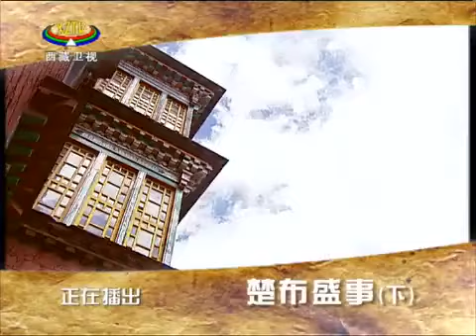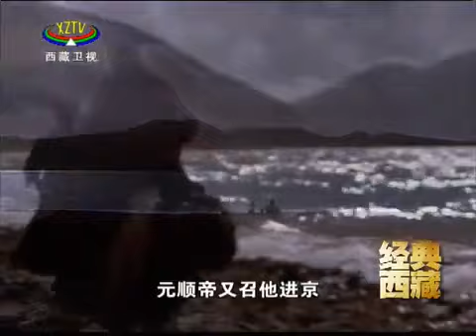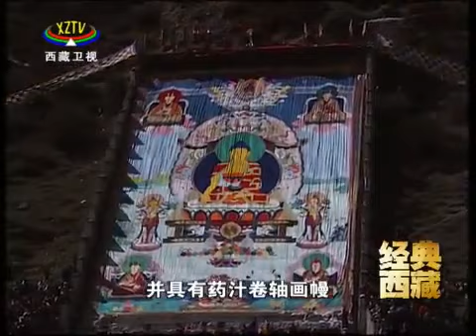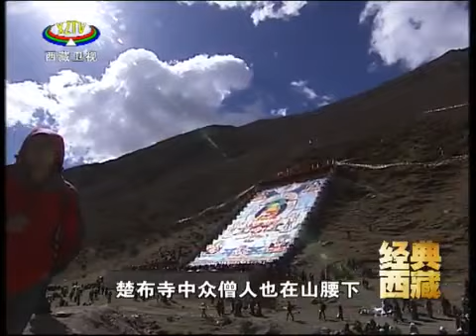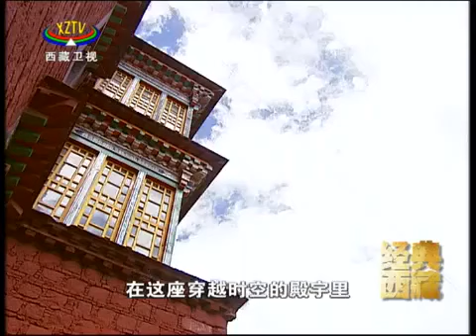楚布盛世下集（《西藏诱惑》 20130910）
大宝法王驻锡地——噶玛噶举派祖庭楚布寺的前世今生。